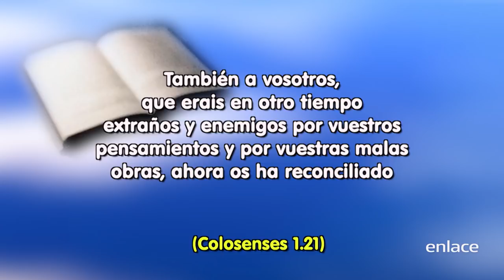Show De La Fe - Curada por Jesús - Enlace TV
Generación a generación celebrará tus obras y anunciará tus poderosos hechos.